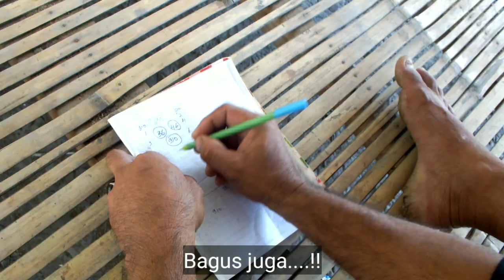Korban Togel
PRITZS channel

Jangan lupa kunjungi juga vlog channel
PRITZS  sebagai suzan